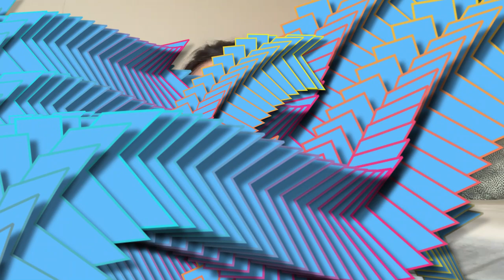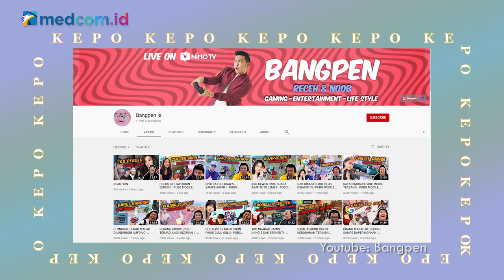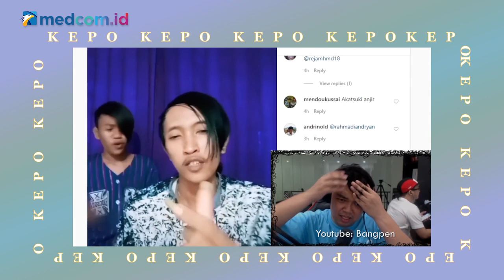Tips Bikin Konten Viral ala YouTuber Bangpen | Kepo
Episode Kepo kali ini, Olga Agata bakalan ngobrol bareng salah satu konten kreator yang namanya sudah dikenal di kalangan gamers, terutama bagi kamu yang sering main PUBG Mobile. Ini dia Bangpen.

Gimana sih cerita awal mulanya Bangpen jadi seorang konten kreator receh dan lucu hingga akhirnya menjadi YouTuber gaming? Kira apa aja tips untuk membuat konten yang viral? Tonton yuk di

Pengarah Program Acara:
Jati Savitri
Rizky Saputra
Denny Fauzan
Arie Bachdar

Pembawa Acara:
Olga Agata

Kreatif:
Muhammad Ardiansyah
Vicky Cornella

Leni Anggraeni

Bintang Tamu:
Bangpen